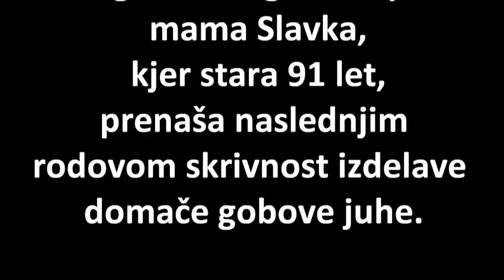Recepti mame Slavke - Gobova juha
Mama Slavka pripoveduje, kako narediti pravo slovensko gobovo juho.